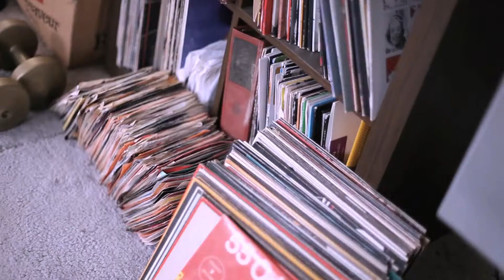JRed - Raw & Uncut #4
Track performed by JRed of Style & Substance. Directed by Ryley Mahoney. Produced by IDBeats